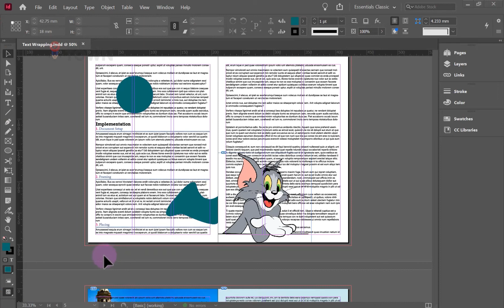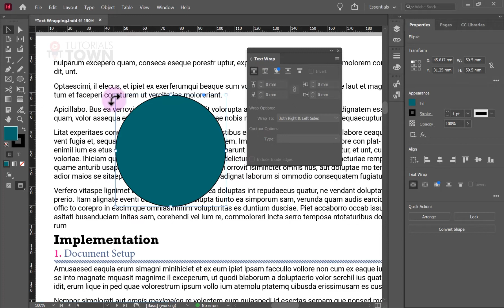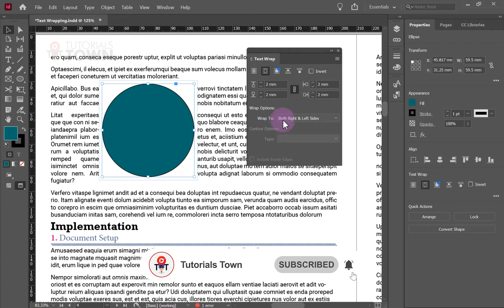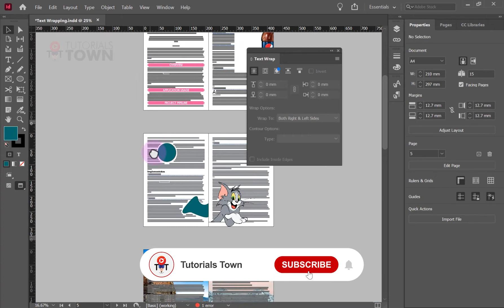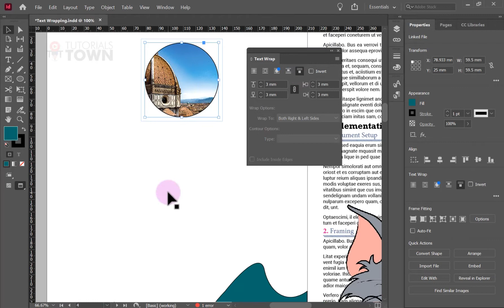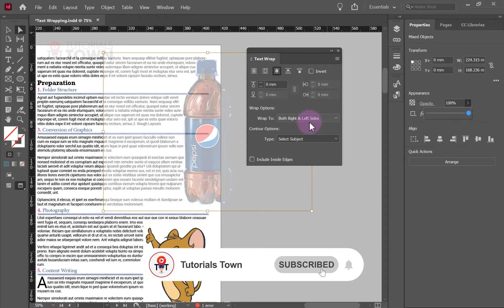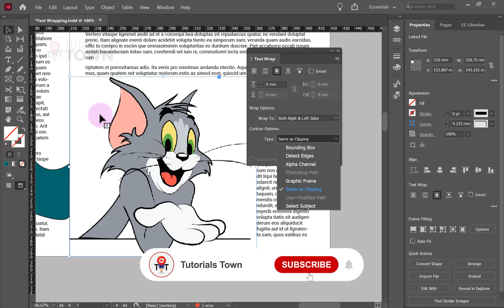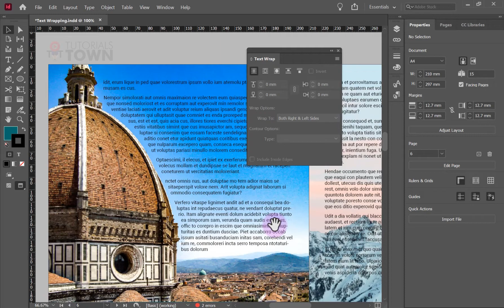Mastering Text Wrap in InDesign: A Graphic Designer's Guide | #17 | Urdu/Hindi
In this video, Ali Rehman teaches you about Working with Text Wrap in Adobe InDesign. How to use Text Wrap Options with Shapes, Images & PSDs inside the Indesign.

Struggling to achieve a harmonious blend of text and visuals in your InDesign projects? Look no further! In this comprehensive guide, designed exclusively for graphic designers, we'll delve into the powerful world of Text Wrap.  We'll show you how to create professional layouts by expertly wrapping text around images, shapes, and other design elements.

Get ready to:
Unlock the potential of Text Wrap: Master different wrap options to achieve the perfect text flow for your project.
Fine-tune text placement: Learn how to control the distance between text and wrapped objects for optimal visual balance.
Embrace design freedom: Explore advanced techniques for wrapping text around complex shapes and achieve unique layouts.
Work smarter, not harder: Discover efficient workflows to apply text wrap quickly and effortlessly.

Topics in this Video:
00:00 - Introduction of Class.
00:57 - Apply Text Wrap in Adobe InDesign?
01:13 - Types of Text Wrapping Options in Adobe Indesign?
03:24 - Wrap Around Bounding Box in Adobe Indesign?
05:35 - Wrap Options in Adobe Indesign?
08:08 - Wrap Around Object Shapes in Adobe Indesign?
09:40 - Jump Object Text Wrap in  Adobe Indesign?
10:25 - Jump to the Next Column in Adobe Indesign?
12:15 - Wrapping with White Background Image in Adobe Indesign?
15:51 - Wrapping with Transparent Background Image in Adobe Indesign?
16:59 - Artistic Wrapping with Adobe Indesign?

It is Adobe Indesign CC 2021 in Urdu/Hindi by Sir Ali Rehman, Adobe InDesign Complete Training Course in Urdu / Hindi language.